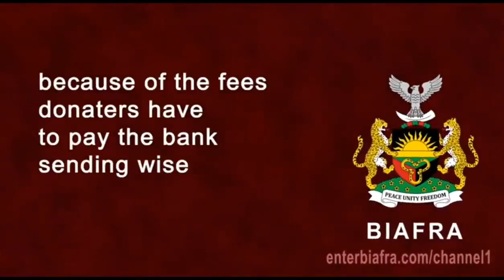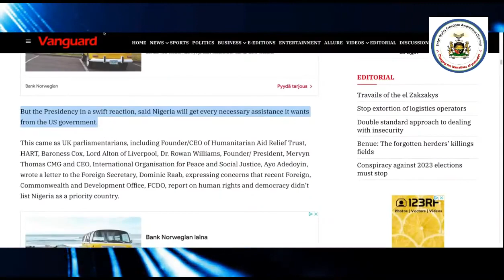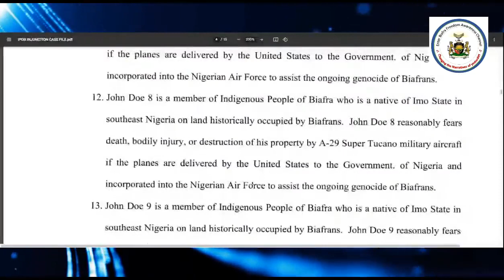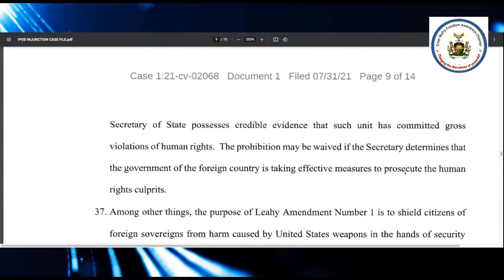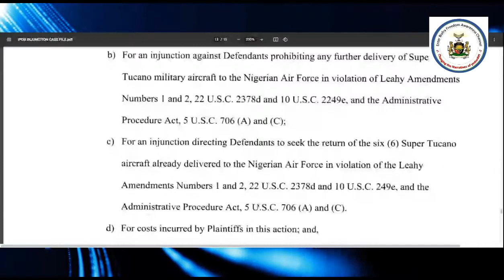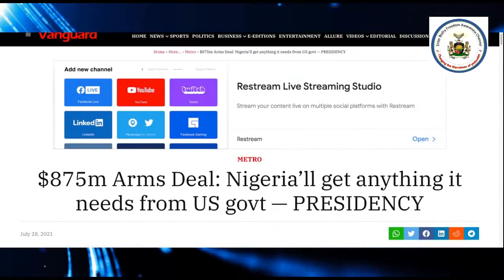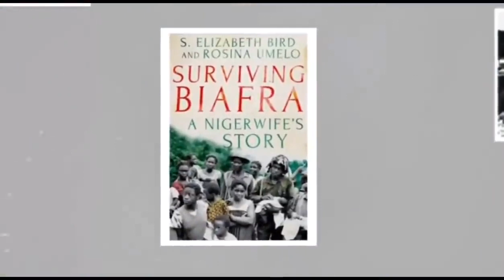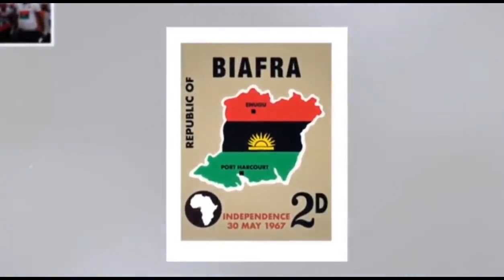Special Broadcast on Free our Leader Mazi Nnamdi Kanu 1 08 2021 what IPOB is doing to stop Nigeria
Special Broadcast on Free our Leader Mazi Nnamdi Kanu 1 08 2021 what IPOB is doing to stop Nigeri